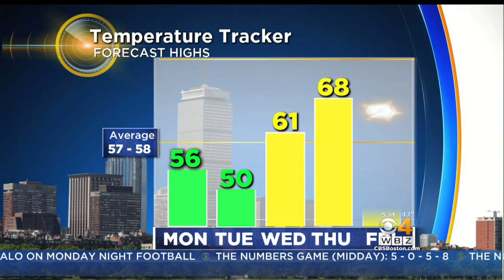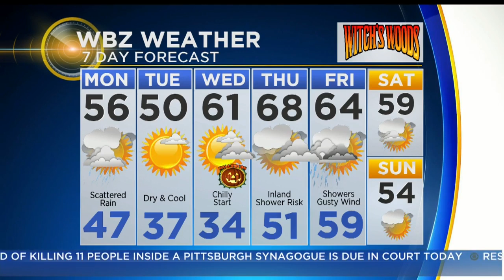WBZ Morning Forecast For October 29